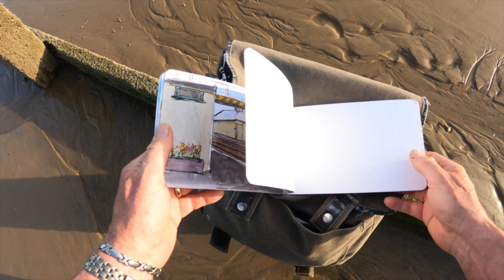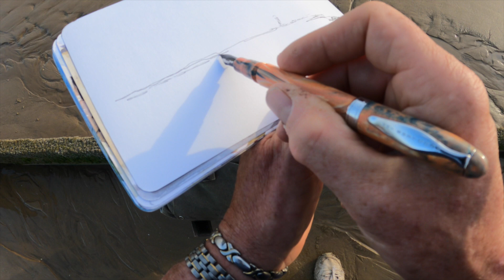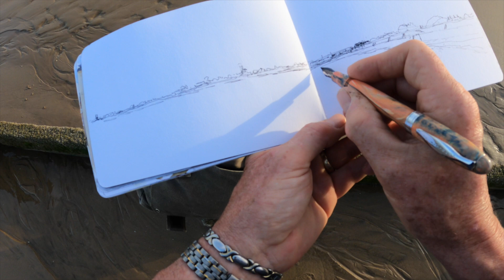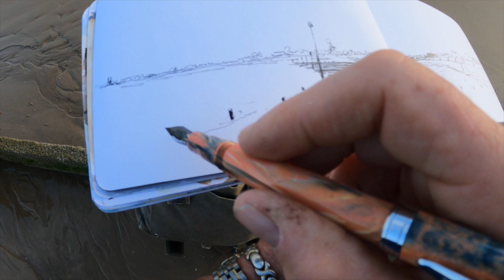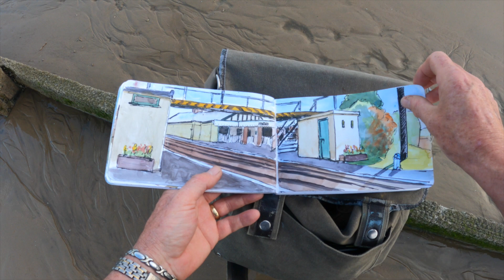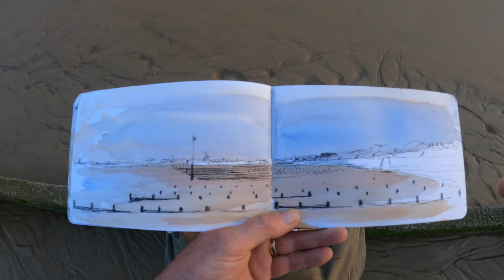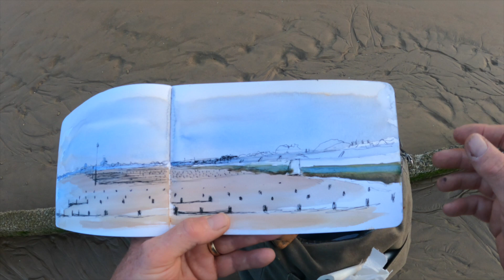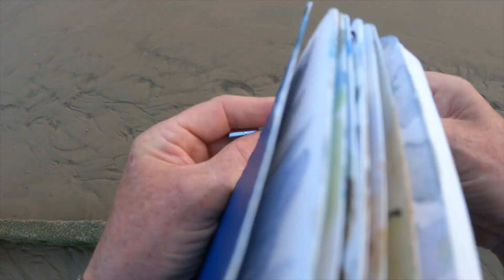Watercolour at the Beach - Ink and Wash Plein Air Sketching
Also my Etsy shop.

Today,
I am out and about sketching Plein Air I am creating an ink and wash sketch in my sketchbook. Known as Urban Sketching
I went to my local beach for the evening to sketch the coastline where I walk our German Shephard 'Lobo" most mornings.

Materials
Stillman and Birn Sketchbook
Schmincke Watercolours
Noodler 'Ahab" pen from Purepens in the UK, let them know I sent you..
De Atramentis Document ink ( Waterproof and fountain pen friendly). again from Pure pens UK

Do not forget my new Facebook Group 'Painting with Paul Apps'

So So much on offer, well worth checking out for a few pounds each month.

My full list of colours set out below is in sequence as they appear in my palette. There are way too many and will be edited down over time to a core set.
 PALETTE  My small travel Brass set 15 colours
Sepia
Burnt Sienna
Raw Sienna
Indian Red
Neutral Tint
Indigo
French Ultramarine Blue
Cobalt Blue
Phthalo Blue ( Windsor Blue)
Phithalo Green ( Windsor Green)
Magenta
Organic Vermillion
Trans Pyrrol Orange
Indian Yellow
Aureolin

My brushes are Rosemary and Co, travel brushes

I am trying to bring you a new video art tutorial every Friday at 3 PM. GMT. If you are making your own version of this painting, please do so and I'd be happy to look at it and comment. Please do remember that your version is to learn from and therefore not for resale, based upon my, demonstration and source photo... Thank you for respecting that